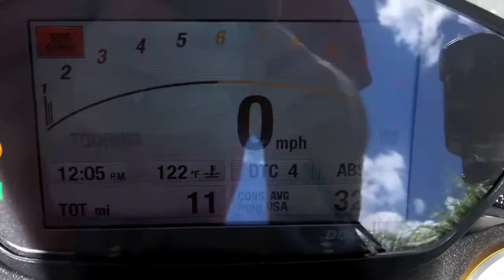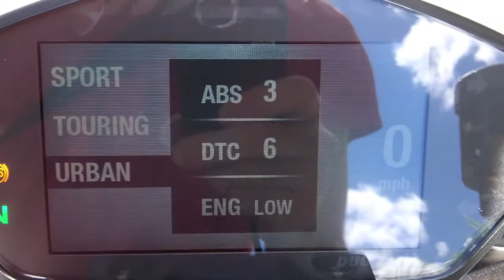2014 Ducati Monster 1200S White at Euro Cycles of Tampa Bay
This pre-owned 2014 Ducati Monster 1200S in white is available for sale at Euro Cycles of Tampa Bay located at 8509 Gunn Highway located in Odessa, Florida 33556 PH: Web